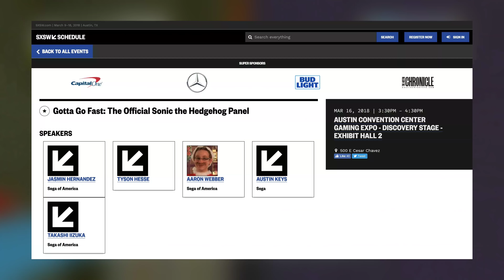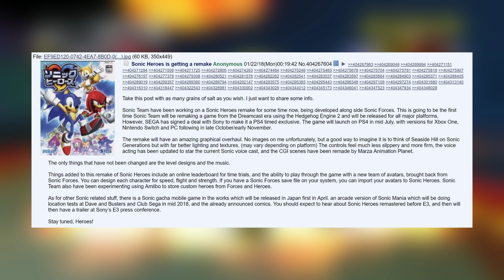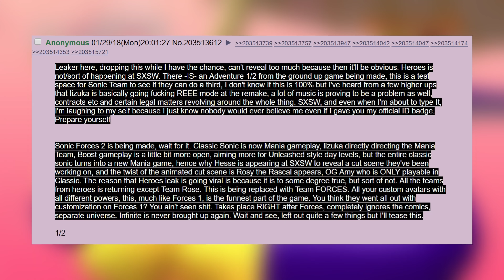Sonic Forces 2?! Heroes Remake?! New All-Stars Racing Game?! - SXSW 2018 & Fake Rumours Discussion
So an official SXSW Sonic Panel has been announced, and it's taking place in March 2018! So naturally there's been a plethora of people posting fake leaks on what to expect, either way we're going to discuss them!